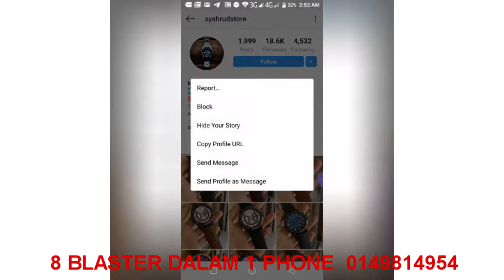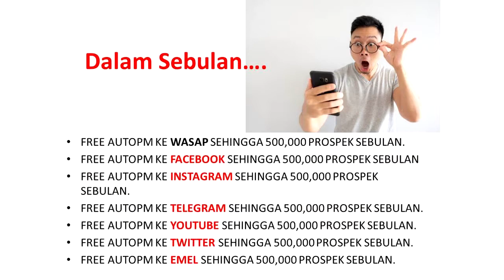FREE MARKETING GUNA INSTAGRAM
Boleh blast sehingga 500,000 prospek sebulan!

Ledakan sale anda dengan 8 blaster ni! Optimumkan!

BOLEH DIGUNAKAN DI MALAYSIA, BRUNEI, SINGAPORE, INDONESIA & GLOBAL!